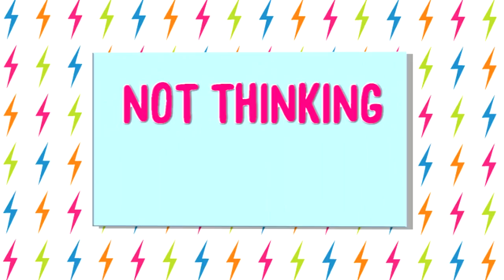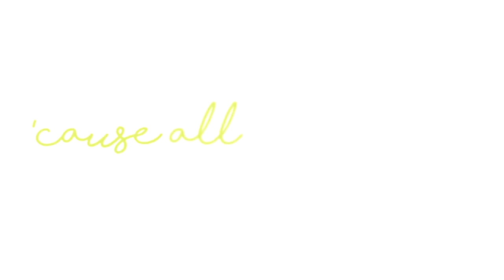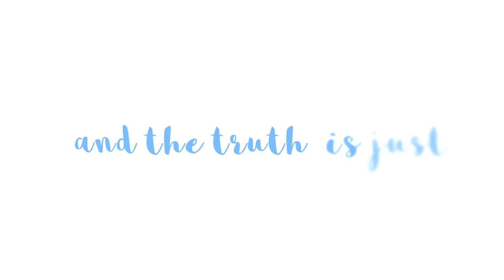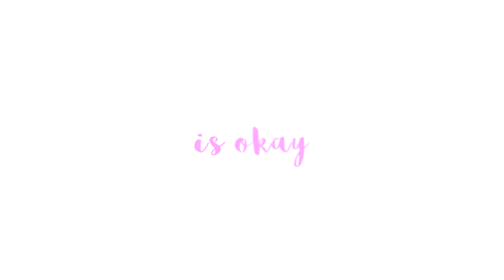MEP PARTS COLLECTION #5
idk i'm too lazy to write a proper description
and too sad bc my classes start  tomorrow
I don't want to link all the MEPs nnnghhhh

-i'll write them down tomorrow... or the day after that... or after that day after that nnghh-

+ Harusakutori Amv ❤ + Reza + Kristi ❤❤

Inspired by these amazing people:
nagihikoxfan77, Harusakutori, LopmoN, Izayachii, Jesiii, kouochasm and xTsuisou